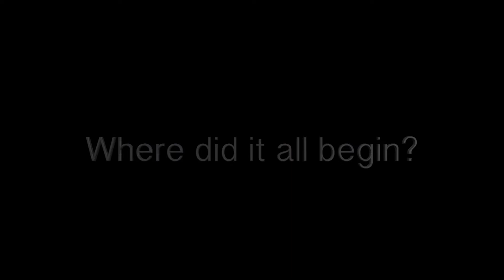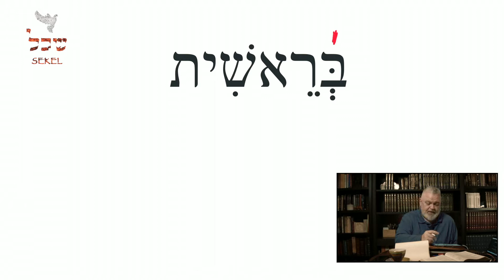Genesis Season 2: Episode 5: Salvation Found in the Beginning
God speaks the ending from the beginning. In this episode, we learn that the ability for man to choose is found in the word Genesis. Man was given the ability to choose between greatness and degradation. But man was also given the ability to return to his Creator through the Messiah from his choice of wickedness.

sekel.net